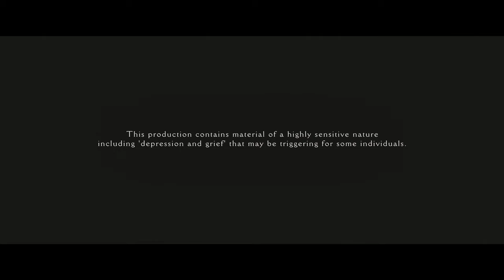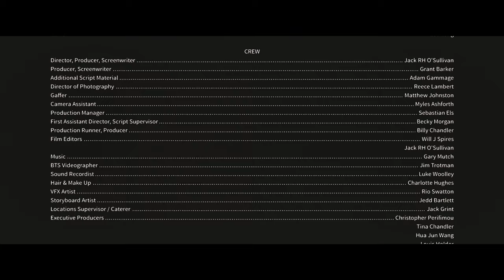The Projectionist | Award-Winning Short Mental Health / Love Letter to Cinema Film [Festival Cut]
Year: 2024
Genres: Drama
Subtitles: English (Great Britain)
Duration: 25 minutes 25 seconds

Set in the most easterly town in England, Lowestoft, a young Projectionist (Andrew Hooper) must overcome grief and barriers created from his Mother's untimely death, and become the filmmaker she wanted to him to be.
Contains 'Trip to the Moon' by Georges Méliès used by permission of Public Domain.

WINNER | Best Actor / Actress in a Drama / Tragedy (Andrew Hooper) - Close Film Festival
WINNER | Best VFX (Bimonthly Award) - Monza Film Fest
NOMINEE | All Categories - Cinephiles Choice Awards
Director: Jack RH O'Sullivan
Writers: Grant Barker & Jack RH O'Sullivan
Producers: Grant Barker & Jack RH O'Sullivan
Cinematography: Reece Lambert
Editor: Will Spires & Jack RH O'Sullivan
Starring: Andrew Hooper, Vanessa McAuley, Simon Michael - Morgan, Adam Gammage, Anja Kick, Leo Long

🎥🎥 We're on a mission to get the Movie Making Media YouTube Channel to 1,000 subscribers. Our channel is our way of getting content to you, and it means so much to our talented crew & cast to see their projects be loved and enjoyed by so many.

We are Movie Making Media (MMM), an independent London based production company producing a range of short films, web series and other media content. Utilising both Anamorphic and Spherical Digital formats; we cover all genres, from science fiction to mystery, with a range of projects in production! We also offer commercial videography and photography services to all types of people, using our unique film style to give a fantastic end product, with attention to every little detail.